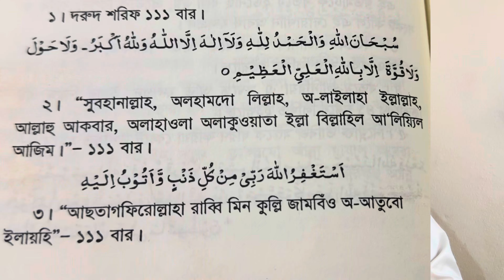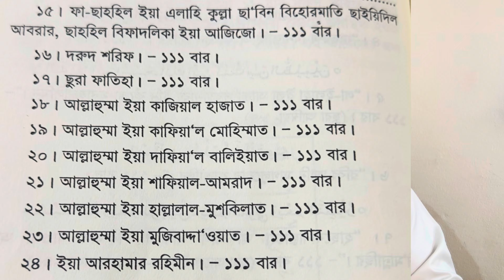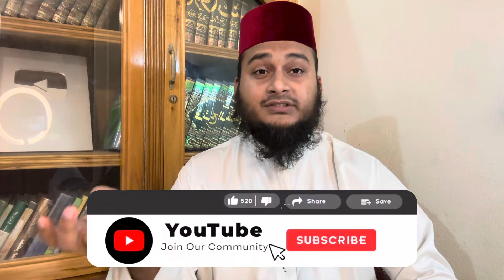এই দোয়াটি পড়লে এক রাতের মধ্যে ভাগ্য বদল হবে | যে কোন দোয়া কবুল হবে | মনের আশা পূরণ হবে | আমল দোয়া